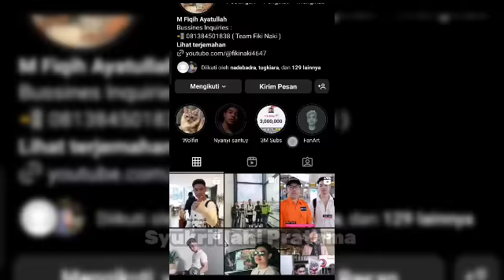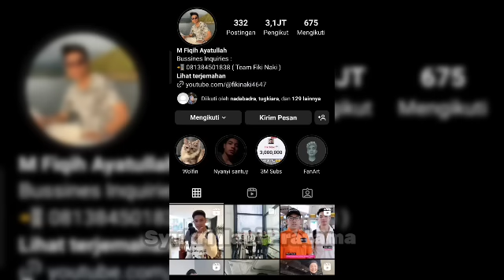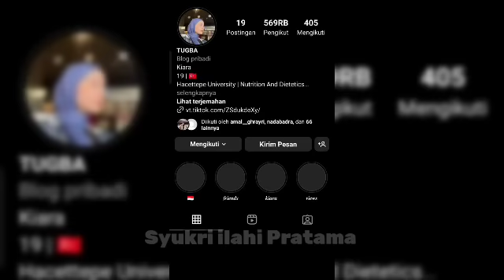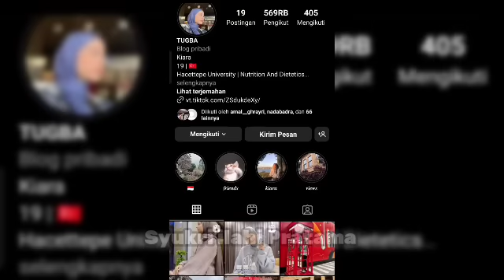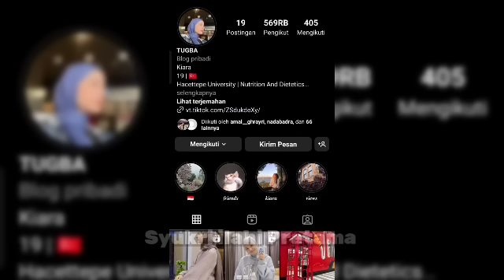Update terbaru: Bukti Tugba Spesial Bagi Fikinaki 😍🤭 || Belum 2 Minggu Berpisah Udah Kangen Aja 😍🤭🥰